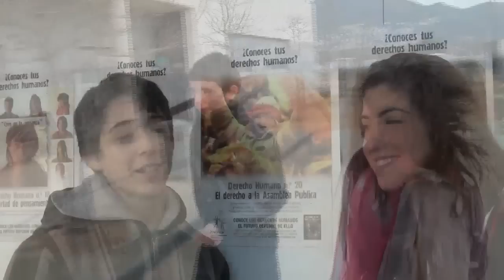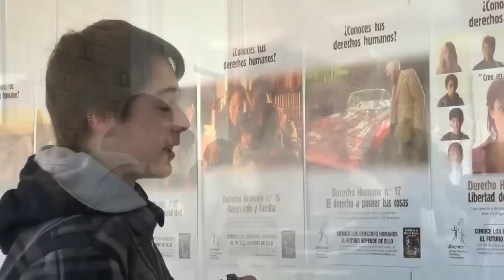Portes Obertes 2012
Anunci Portes obertes 2012.